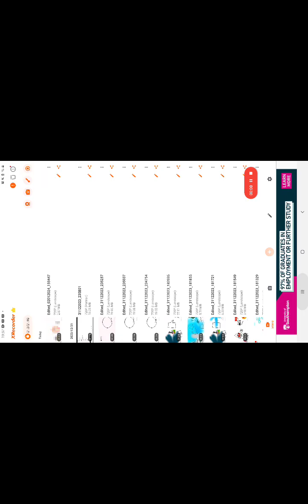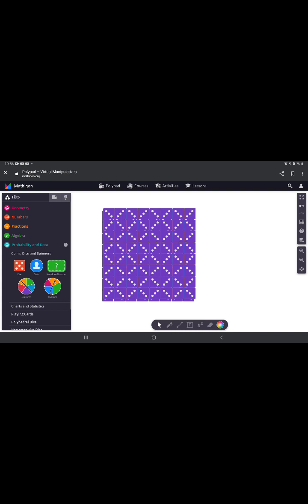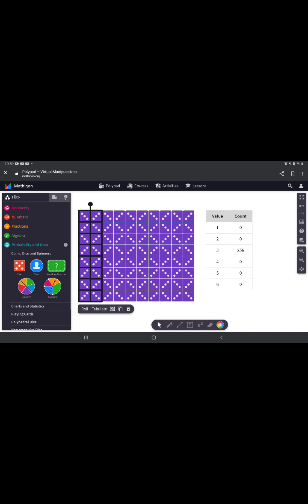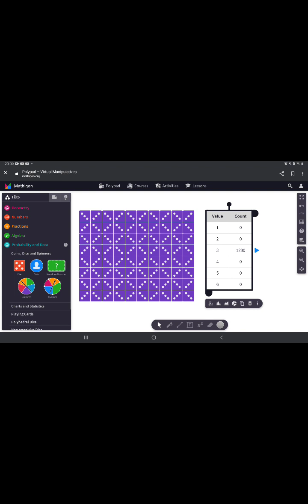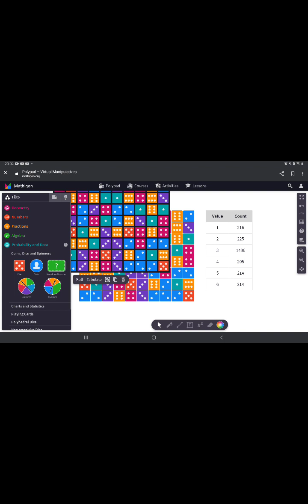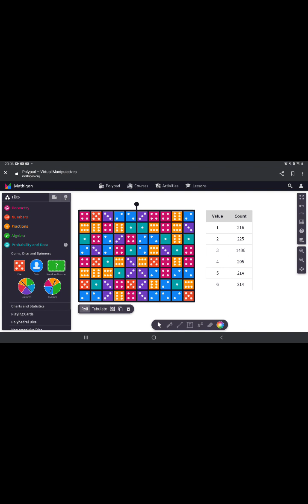computer vs 2560 dice